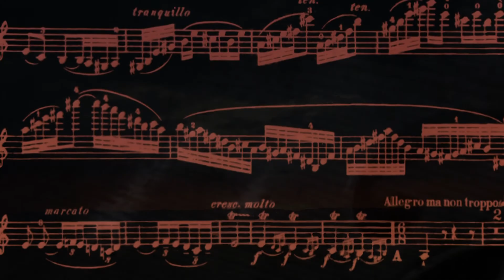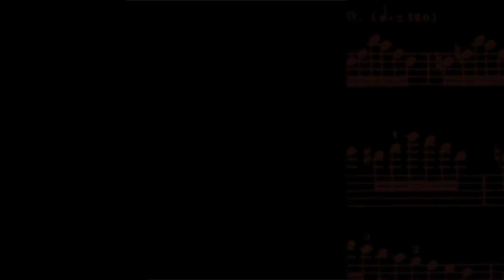Saint-Saëns: Introduction et Rondo Capriccioso - Georgi Tilev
Georgi Tilev,
Kamen Goleminov,
Orchestra of the Bulgarian Television and Radio
 - recorded 1984